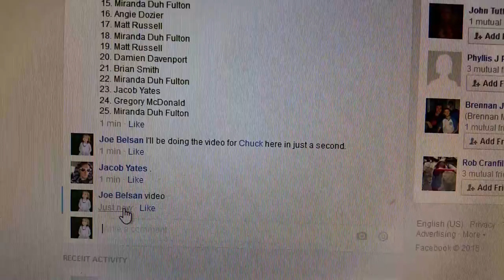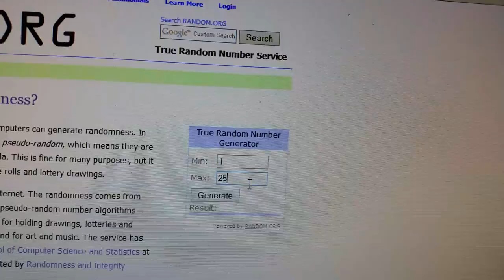EMac Bag Raffle - Chuck Evans